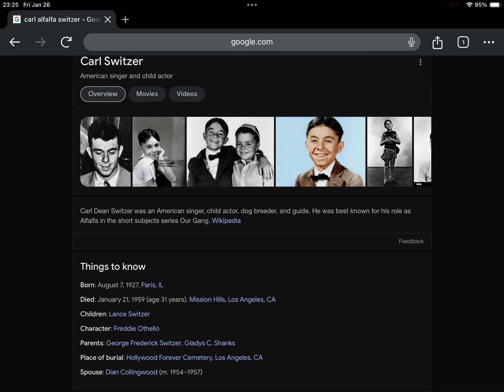Late 65th Anniversary Of Carl Switzer’s Death